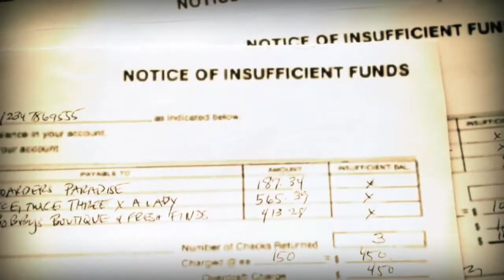Little Lonely - Furniture Land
Available now through Bandcamp!

"Furniture Land"
Words and music by Little Lonely
Copyright and Publishing, Fine as Froghair 2014

A honky tonk love song with girl-group swagger, "Furniture Land", Little Lonely's 2014 summer single and follow up to her 2013 critically praised full-length debut, explores excessive hoarding as a symptom of a broken heart and, ultimately, a path to reinvention.

With production and mixing by Sean Hoffman (Linda Perhacs, American Music Club, Loch&Key), who also contributes guitar, bass, organ and handclaps, Darice Bailey (The Coals, Grant Langston) on piano and Joey Galvan (Crooks on Tape, Pete Anderson) on drums round out the team.  The track was mastered by Dave Cooley at Elysian Masters and all promotional photography for the single was shot by Alex Loftus at legendary prop house, Metropolis, in Los Angeles.  The official "Furniture Land" video, captured by long-time collaborator Wonder Bright on iPhone was shot in Echo Park and Lincoln Heights in Los Angeles, in Glendale and Ontario, and edited by Little Lonely.  Special thanks to The Shoemakers for use of their extra large capacity truck.

"Quick to laugh, long to lament.  A truly original American voice in all ways.  Willie, Cash and Emmylou, at their thoughtful, poetic best walk some of the same streets."  International Review of Music

"Subversively mellow stuff that's masking the explosion below, a winner throughout."  Midwest Record

"Sarah Borges and Brenda Lee fans are going to love this one.  Little Lonely.  As far as I'm concerned, she is already a star.  She doesn't need a major label.  She just needs to be heard."  Frank O. Gutch, Jr.

"4 out of 5 stars.  This one is a must, folks."  The Daily News, PA

"The competition is ON for album of the year.  Essential."  RUST Magazine

"With a uniquely appealing, girlish voice, kind of a cross between Bernadette Peters and Brenda Lee, alt-Americana singer-songwriter Little Lonely (Julie Cain) can be quirky, melancholy or darkly humorous."  Pop Culture Classics

"A perfect blend of folk, indie-rock and Americana Music. Little Lonely's raspy haunting twang conjures an alternate universe where Chan Marshall and Julee Cruise might hang together at a lost roadside honky tonk smoking cigarettes and playing sad country songs on the jukebox." Kim Grant, Turnstyled Junkpiled

Lyrics:
I keep buying furniture since you've gone
But there's a path to walk through.
I like the way it dampens the sound of the night life
Makes me feel like I'm in a cocoon

I've got a moving van and a willing hand
Forget you faster than a one night stand
Got a moving van and a willing hand
I'm gonna lose myself at the FURNITURE LAND

Showroom's got a lazy chair for you and one for me
And a table to play cards around
But you don't want to play that kind of game with me
Now that your a solitaire man

I've got some Rococo and some vintage
Break the bank and dumpster salvage
Danish Modern and some grandma's attic
I've got nothing but room.

FURNITURE, FURNITURE
I've got nothing but room, I got nothin, nothin'
Nothin' but room.  Nothin'. Nothin'.

I keep buying more furniture since you've gone